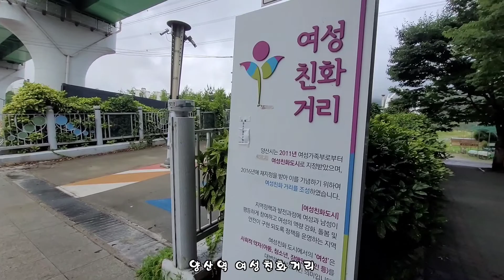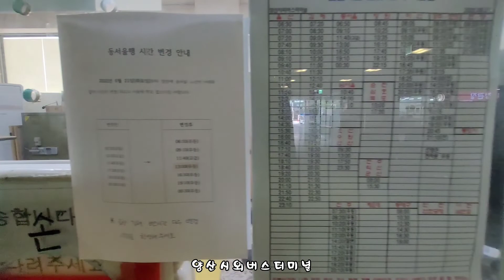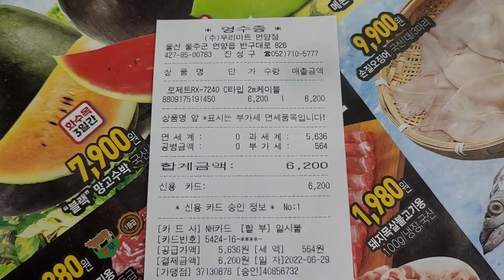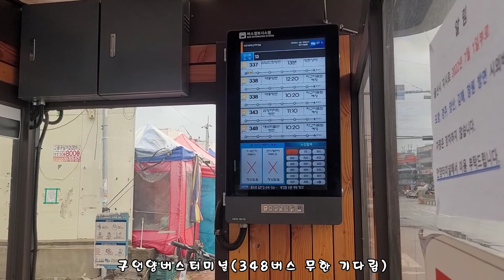양산시외버스터미널~언양임시시외버스터미널 2022.6.29수